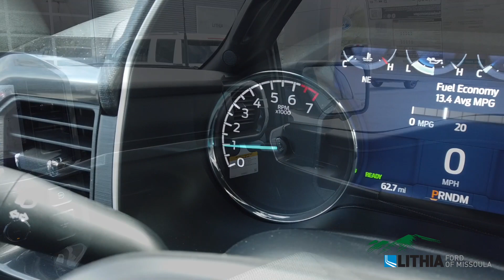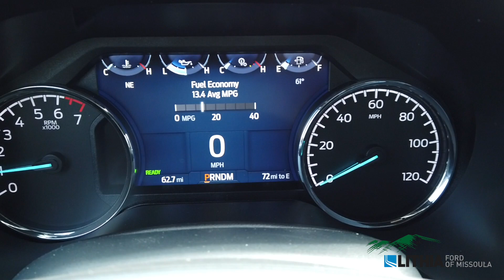2023 Ford F-150 XLT - PFB18159